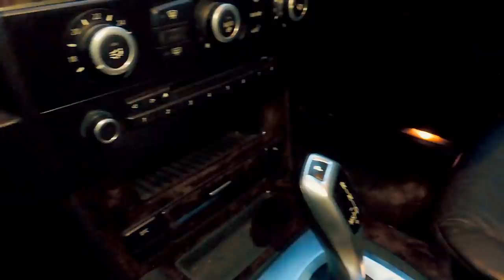USED LUXURY CARS For SALE AT CHEAP PRICES | Second Hand Cars For Sale In TamilNadu